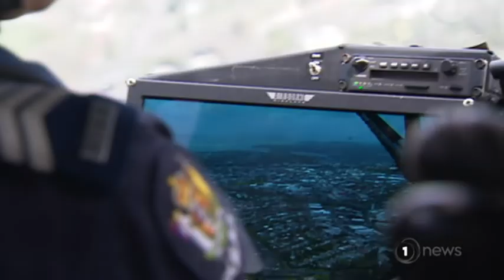Man who allegedly aimed firearm at Police Eagle helicopter, charged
The incident sparked a standoff at a house in the Auckland suburb of Taupaki.